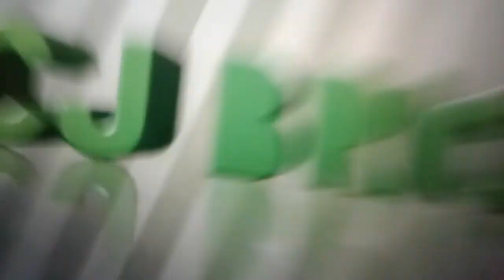Roblox National Disaster - can we survive